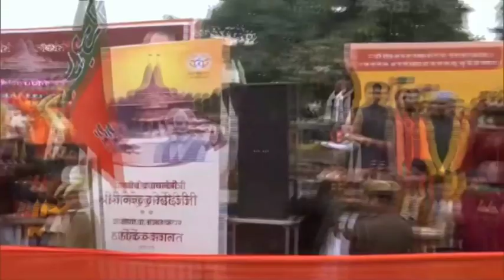Ayodhya city elated, ready to welcome Prime Minister Narendra Modi in ‘Ramnagri’